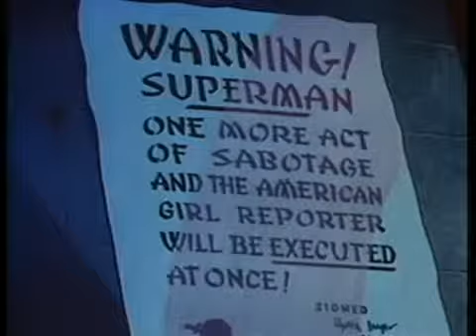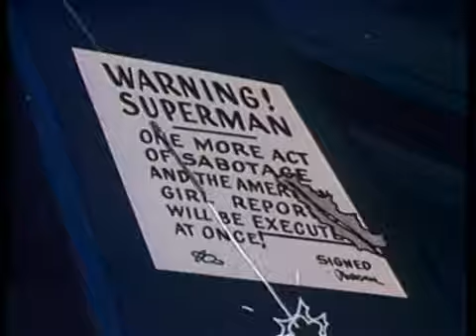Superman 1943 "Eleventh Hour" 12-17 [Man of Steel]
Before Batman v Superman: Dawn of Justice, before Man of Steel, before Smallville; Superman starred in a series of short cartoon serials from 1941 produced by Fleischer Studios and subsequently by Famous Studios.

In "Eleventh Hour", Clark and Lois visit wartime Japan. While there, Superman commits a little sabotage...at 11:00 each night. Of course, this endangers Lois... (Synopsis taken from IMDB

Enjoy the ENTIRE collection of Superman episodes!